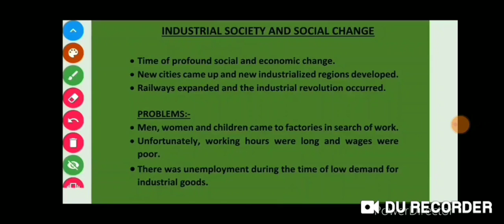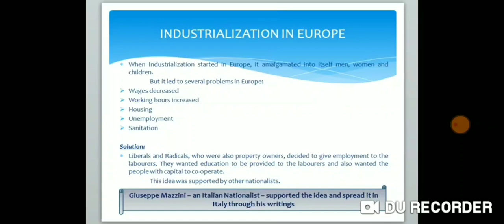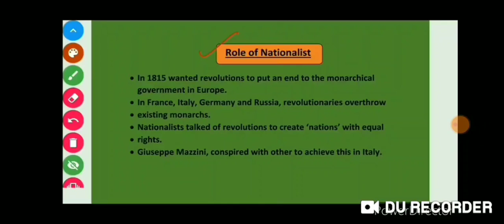IX Social Science socialism in Europe and the Russian Revolution by NIDHI LAL